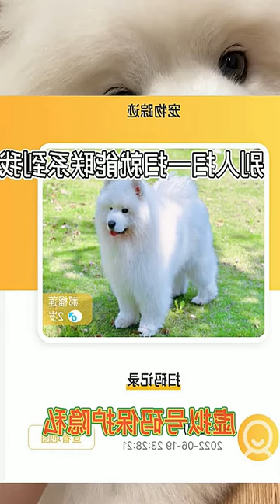Adorable Samoyed and Durian: Is He Looking for a New Home?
In this heartwarming video, join us as we introduce an adorable Samoyed and his hilarious encounter with a durian. Watch as he explores the fruit, making you laugh uncontrollably!